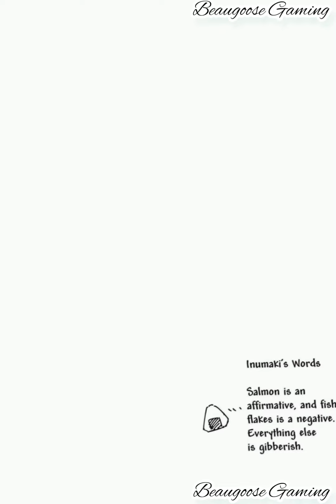JUJUTSU KAISEN MOVIE 0 I part 2/4